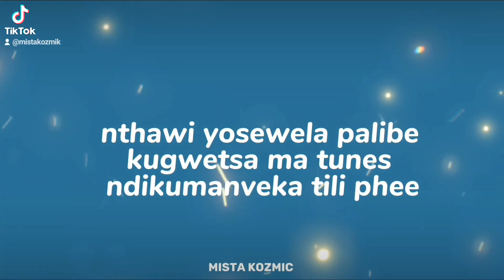Mista kozmik (Verse) Gwamba x Eli Njuchi Fumbi Cover